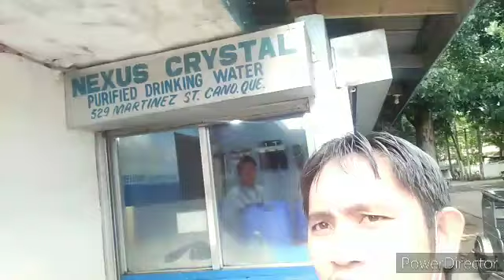RUSI CYLINDER HEAD ISASALPAK SA HONDA TMX 155 WOW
honda 155
join na kyo sa PALAPAAN MOVERS
FACEBOOK PO YUN PEDE PO TYO MAG UPLOD ABOUT SA MGA MOTOR NATIN KUNG MAY PROBLEM SALAMAT PO SA MGA SUMOSOPORTA SA KING YOUTUBE CHANEL GOD BLESS PO SA INYONG LAHAT